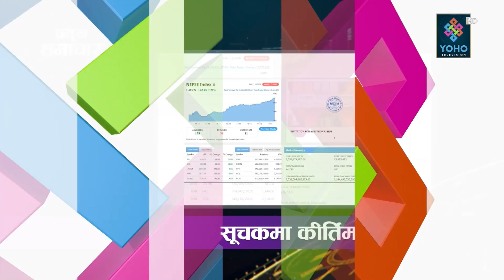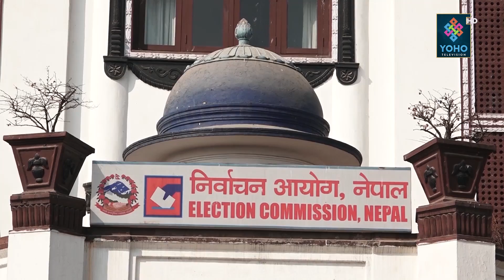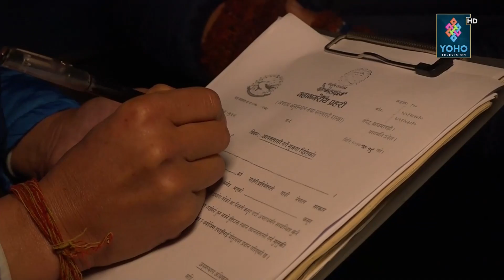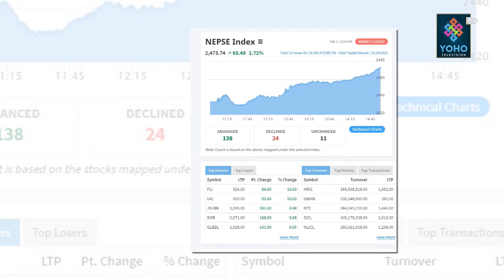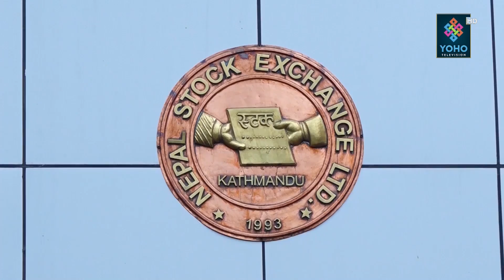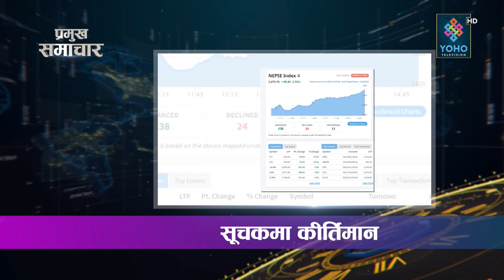YOHO SAMACHAR : योहो समाचार 2077/10/20 || YOHO TV HD